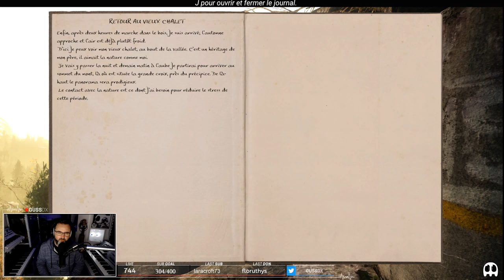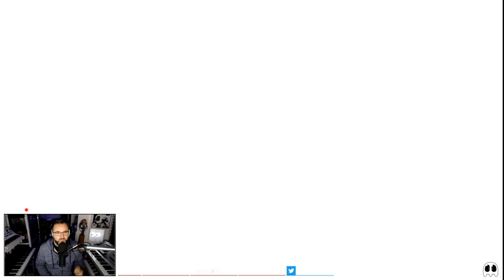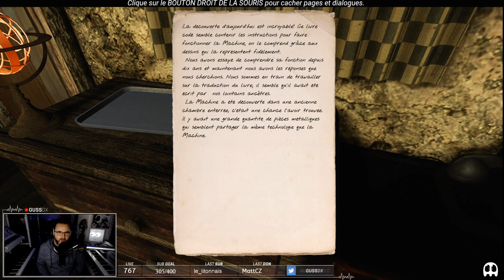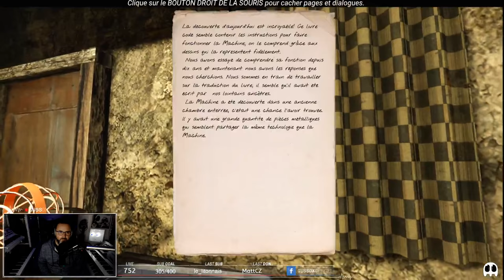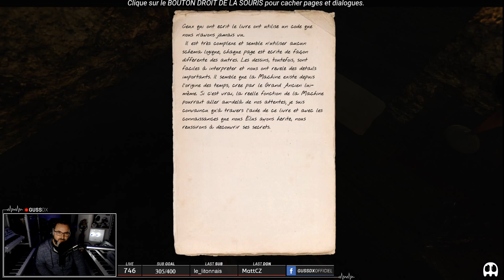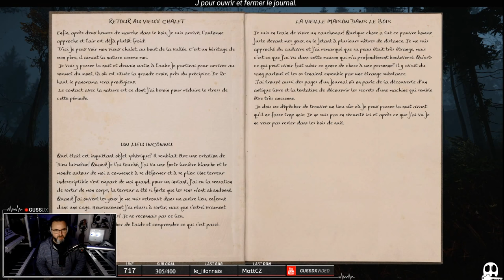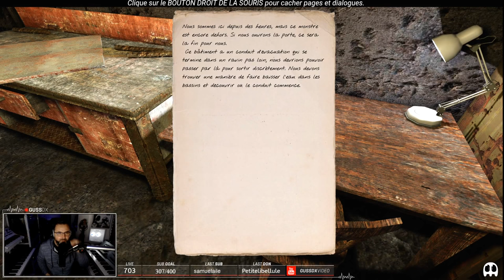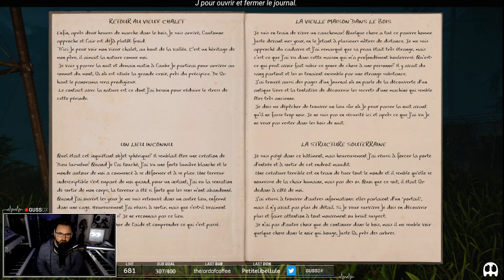GUSSDX LIVE : THE LAND OF PAIN 01